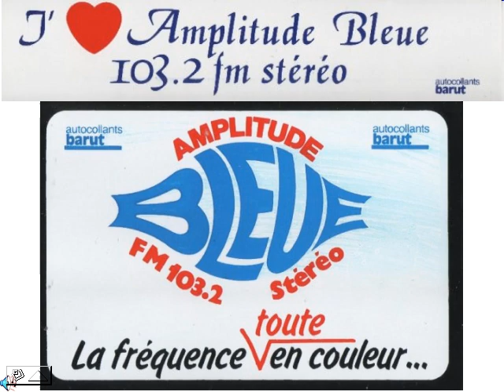Jingle Jack 103,2 ABFM